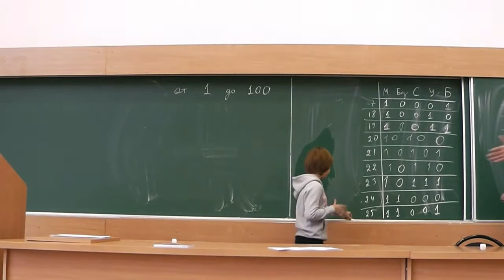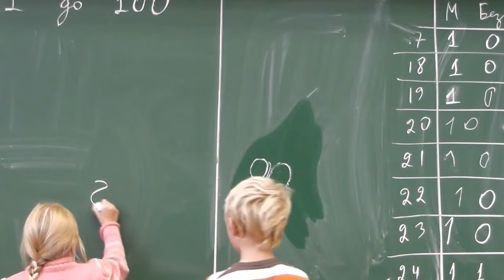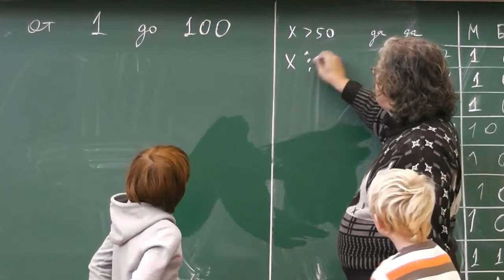6 Попытка одновременного отгадывания